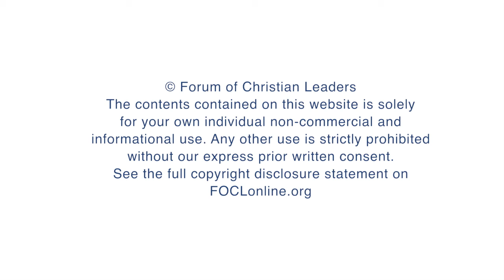What relational challenges do churches face today?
Terry Virgo, Founder, Newfrontiers, answers the question "What relational challenges do churches face today?" related to his talk "The Imperative of Relationships" given at the 2016 European Leadership Forum.

FOCLID 7535_3